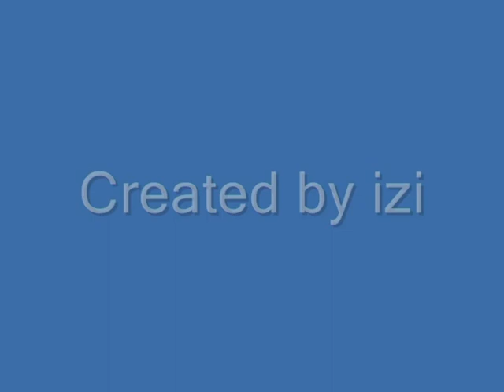Makedoniko epathlo LAMS vol.3 09-03-2014, pista kart Serron, Greece.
Makedoniko epathlo LAMS 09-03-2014, pista kart Serron, Greece.
Μακεδονικό Έπαθλο GP &DRIFT
Οργάνωση ΛΑΜΣ vol.3
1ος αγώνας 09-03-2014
 Πίστα Καρτ Σερρών